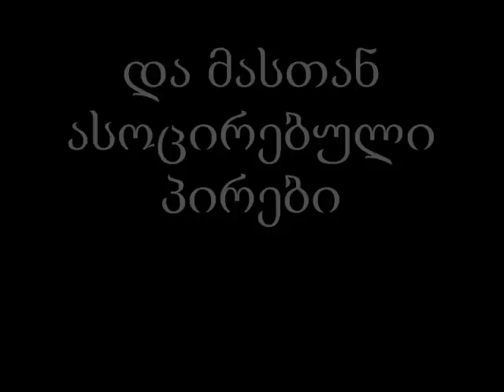Guria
Monadire.Ge about Guria